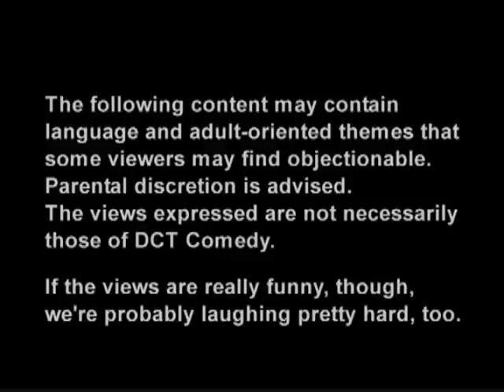DCT Comedy: Leighann Lord "ON BOOKS & READING"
NYC Black Comedy Award winner Leighann Lord has appeared on Lifetime, The Original HBO Def Comedy All Star Jam, The View, Comedy Central's Premium Blend and The World Stands Up, VH1 and more, and performed for U. S. troops stationed in Afghanistan.